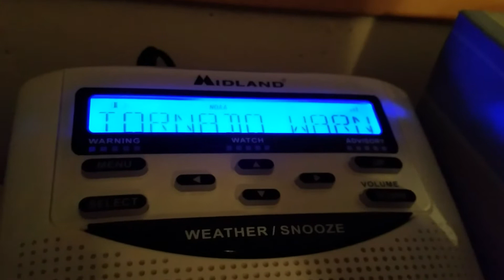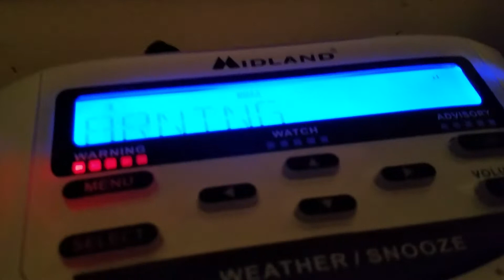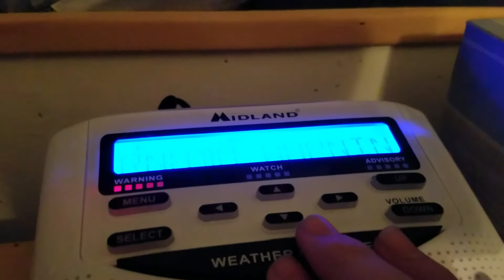Tornado Warnings (EAS #247-#248)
Recorded on KXI89 and WXJ31.